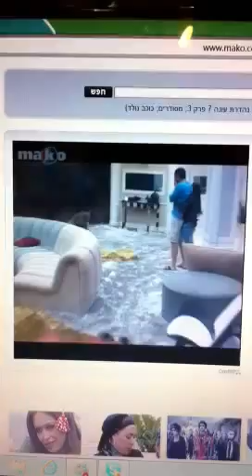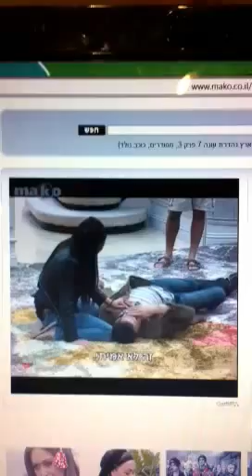Big brother israel 2012 האח הגדול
Big brother israel
Chicken